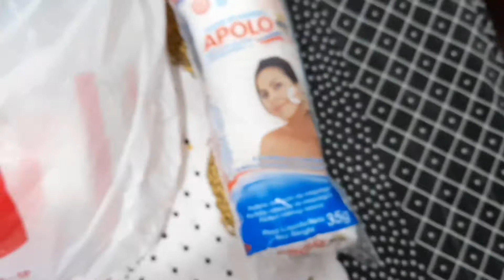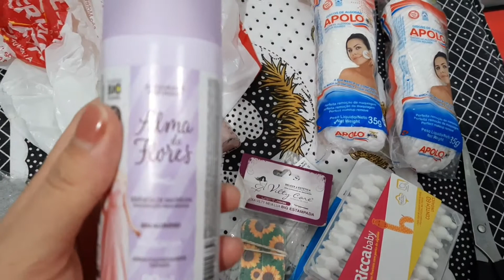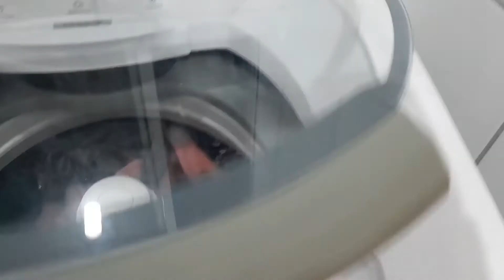DIA DE COMPRAS / ACHADOS NO BRECHÓ INFANTIL 😍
Talvez você saiba, talvez não, mas eu sou Doula e a partir de hoje vou fazer uma Educação Perinatal Online Gratuita todas as quintas-feiras.

E ainda tenho outra Novidade:

Muita gente vinha pedindo um Acompanhamento Online e uma forma de ter acesso aos encontros online que eu faço com as mamães que estão se preparando para o parto.

, eu revelo como você pode ter acesso ao meu Acompanhamento Online e acesso a todas as orientações que dou para as gestantes.

Se você conhece alguém que está tentante, gestante ou é mamãe, compartilhe essa mensagem nos grupos que você faz parte para que mais pessoas que precisam de Educação Perinatal possam ter acesso facilitado a isso.

Eu acredito, de verdade, que a Educação Perinatal é libertadora, é o Caminho mais Eficaz pra você ter o Parto dos Sonhos, uma Gestação tranquila, em Paz, sem medo e também um Parto Natural, Respeitoso e Feliz.

Nada perca nada hein, e compartilhe por favor.

Bjs.

Luara Spigotti - Doula Mini Curso de Preparação para o Parto 100% online e gratuito
5 Passos para Viver a Beleza do Parto